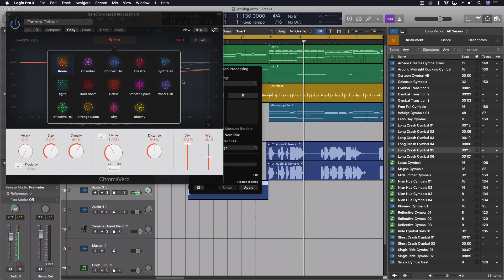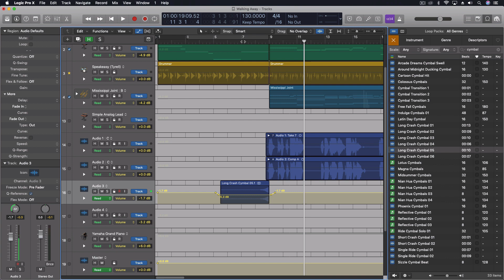Easy Audio Reverse | Logic Pro X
It doesn't get any easier than this to reverse audio in any DAW!